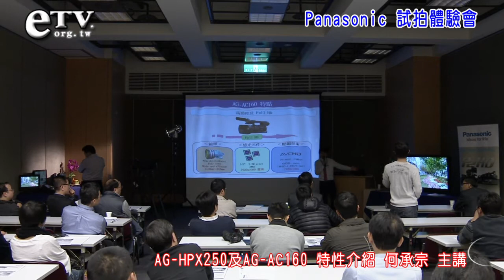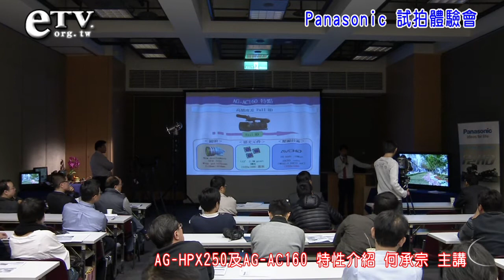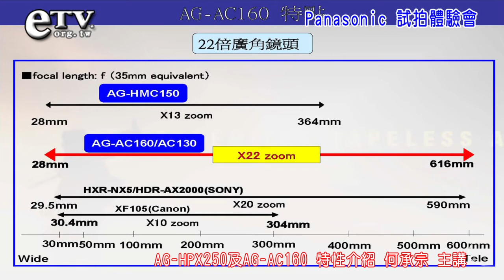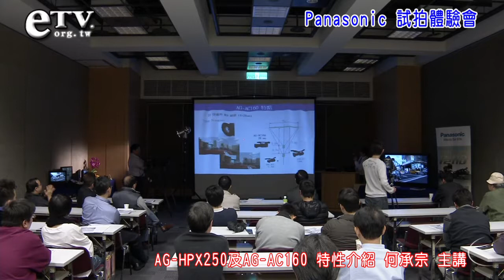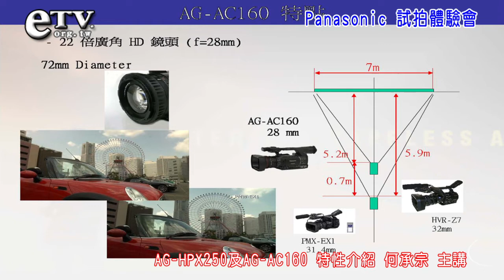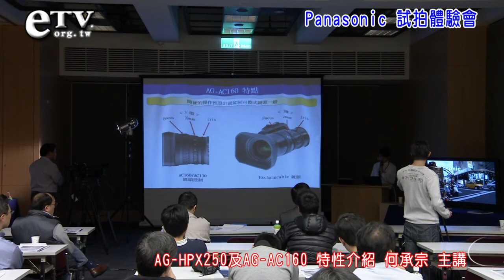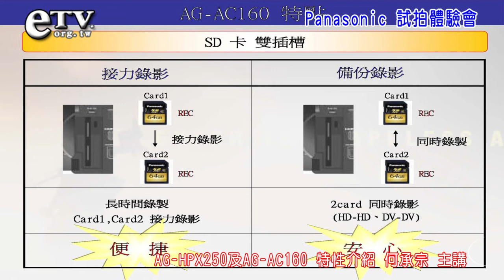Panasonic AG-HPX250 AG-AC160 特性介紹(中)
Panasonic (台灣松下) 所舉辦的 2012/03/27 試拍體驗會，由松下 何承宗課長 主講，簡報 AG-HPX250及AG-AC160 的特性。
 1. 22倍鏡頭與20倍鏡頭實景比較拍攝。
 2. 28mm與29.5mm廣角範圍實景比較拍攝。
 3. 快慢動作實際拍攝，以24P測試12P及48P的快慢效果。
 4. Cine Like模式切換與拍攝。
 5. DRS功能切換與實地場景應用拍攝
 6. 220畫素與100萬畫素畫質比較拍攝。
 7、夜景拍攝感度比較。
 8、低光源環境拍攝畫質比較。